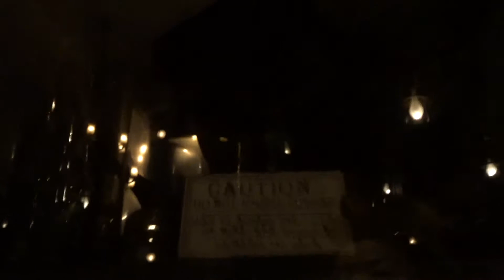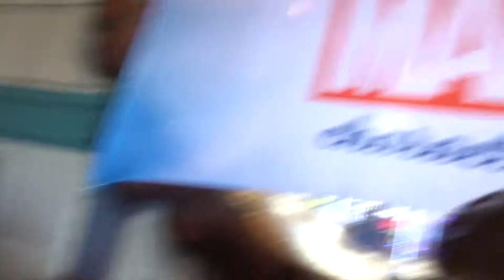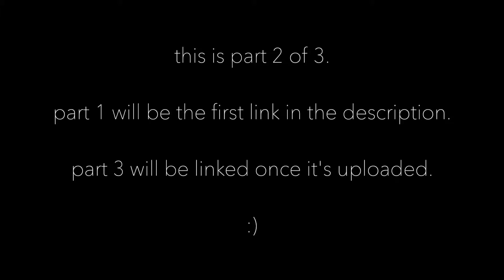universal day 2 ft. alex | caitlin rielly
day 2, heck yeah.

all music used in this video is not owned by me. all right reserved to its owners. the use of any copyrighted material is used under the guidelines of "fair in use" in title 17 & 107 of the united states code. such material remains the copyright of the original holder and is used here for the purposes of education, comparison, and criticism only. no infringement of copyright is intended.